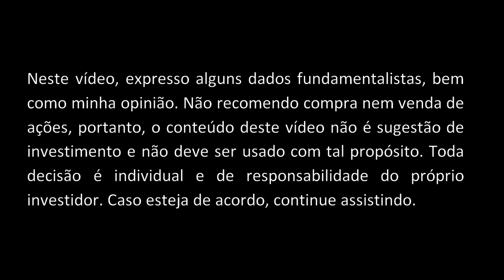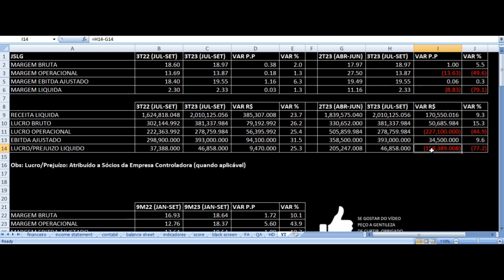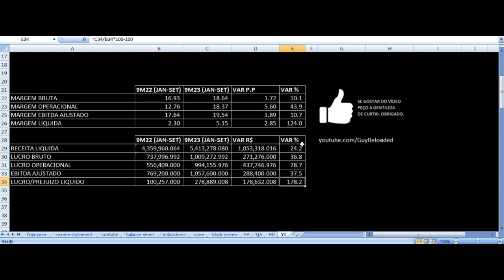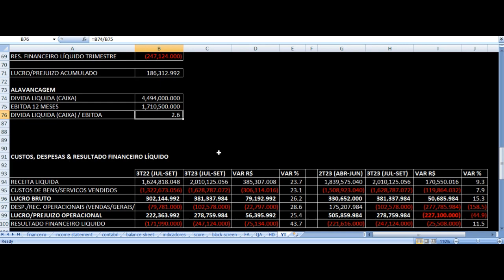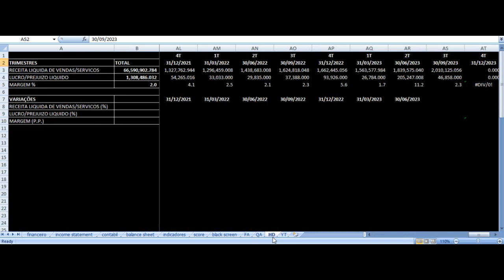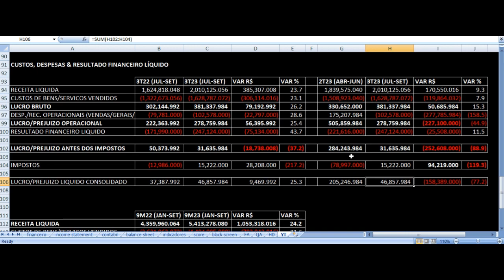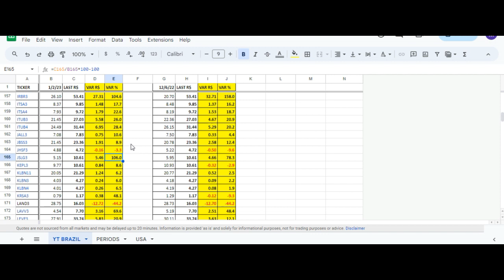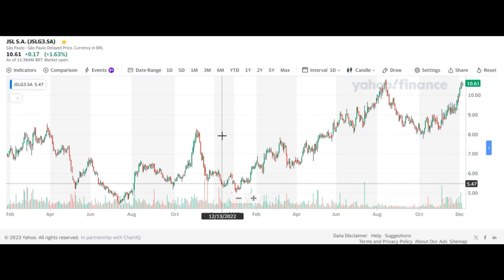JSL Resultados 3T23 - JSLG3 Júlio Simões Logística Análise Fundamentalista Ações